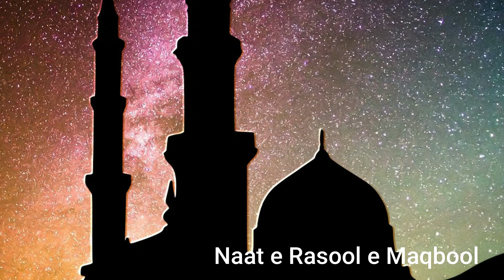KHOOBSURAT KALAM HD -پیر نصیر الدین نصیر گیلانی رح -PEER SYED NASEER UD DIN NASEER GILLANI GOLRA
BEAUTIFUL NAATIA KALAM PIR SYED NASEER UD DIN NASEER GILLANI RA GOLRA SHARIF
دوســــــــتوں امید ھے کہ آپ کو یہ ویڈیو پسند آئی ہوگی، اگر آپ نے اس ویڈیو کو اب تک لائک اور شئر
 نہیں کیا تو
 لائک بھی کر دیجیے اور شئر بھی کر دیجیے اور اگر آپ نے اب تک ہمارے چینل " ضرب حق 20 " کو ســــبــــســــکــــرائــــب نہیں کیا تو ضرور کر لیں
This channel is all about the true teachings of Islam without any sectarian influence.Speakers such as Pir Naseer Ud Din Naseer ,Dr Israr etc should be promoted here so the truth or reviled truth may spread to ummat.
ہمارا نصب العین حق بات کو ہر اس سماعت تک پہچانا ہے جو حق بات کی متلاشی ہے